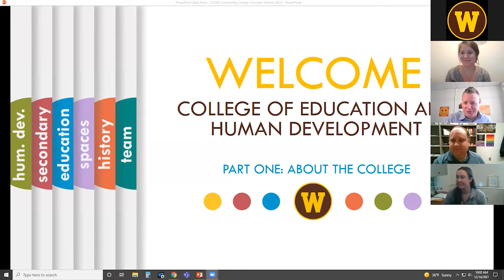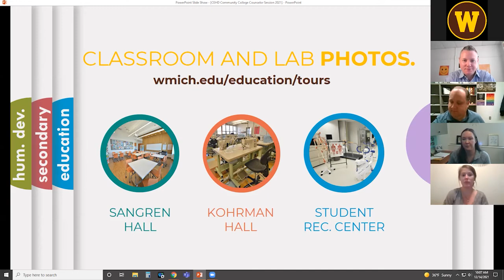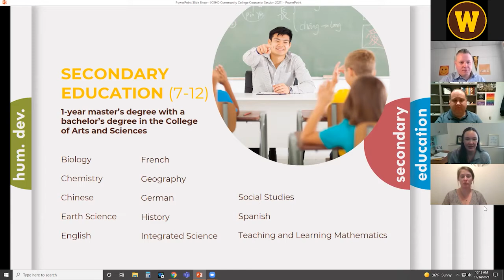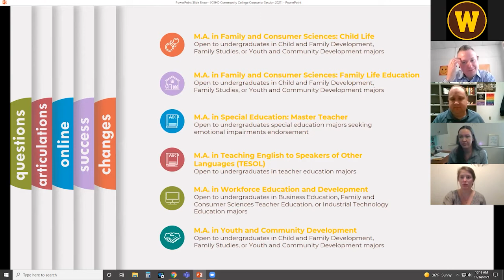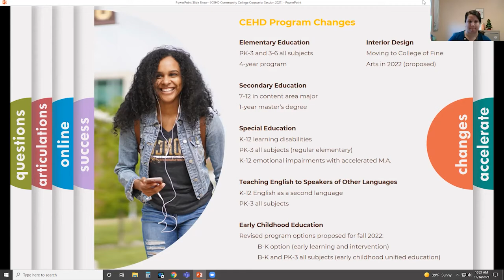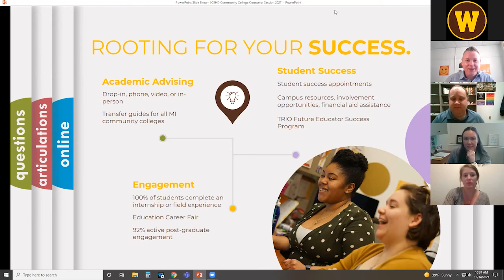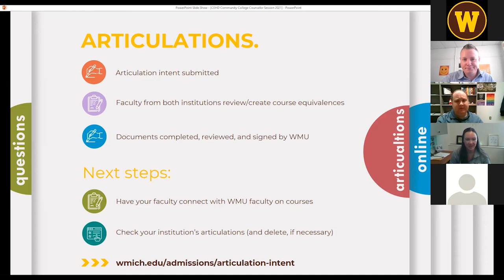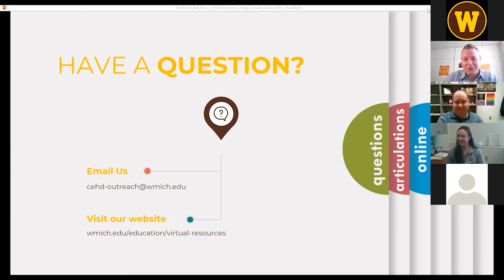WMU Admissions: College of Education and Human Development Presentation and Q&A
Recording of virtual presentation from December 2021 to community college counselors regarding the Western Michigan University College of Education and Human Development. During this session, representatives from the college provide updates on their college and helpful counselor/student information, as well as answer questions during and after the session.